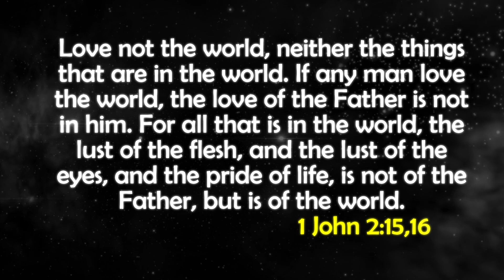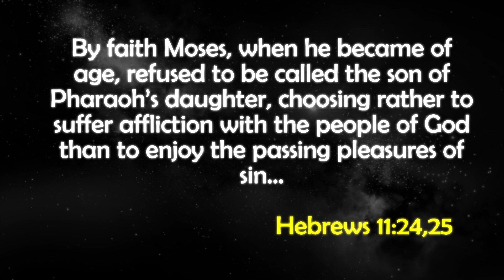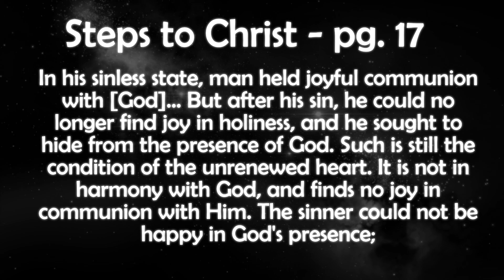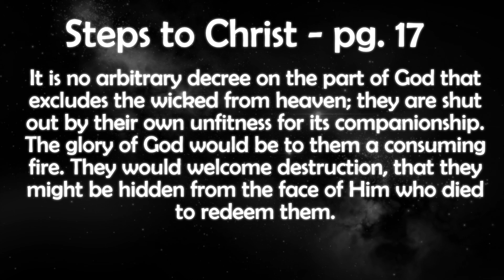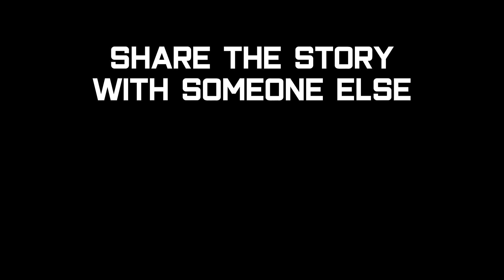Do You Really Know The Difference Between Heaven & Hell? | MCM Stories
There are so many that are frustrated with their lives and don't know why. There is a foundational issue that is present with most people, which is that they do not understand what true happiness entails. In this Episode of Midnight Cry Stories, we take a look at an Episode of the Twilight Zone to draw a deep spiritual lesson.

Please keep this ministry in your prayers
Please share with others